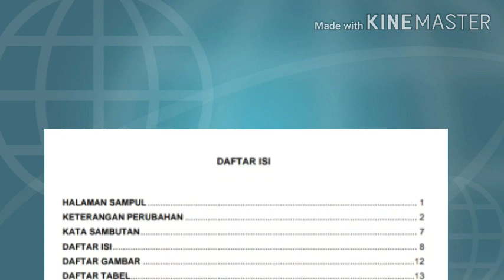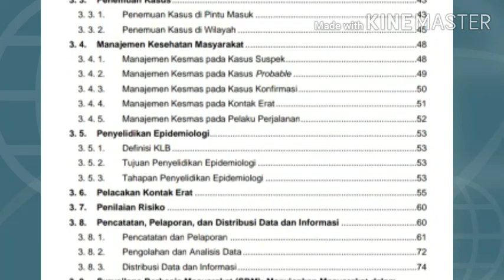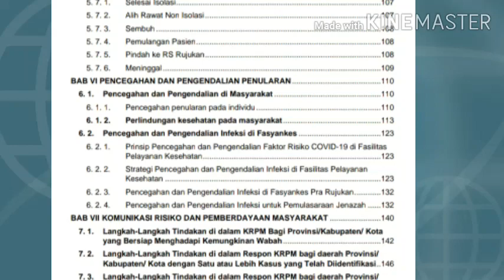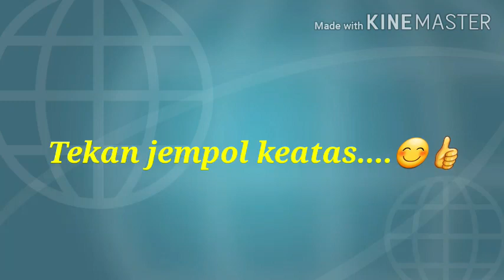(Revisi Lima)Pedoman Pencegahan dan Pengendalian Covid-19